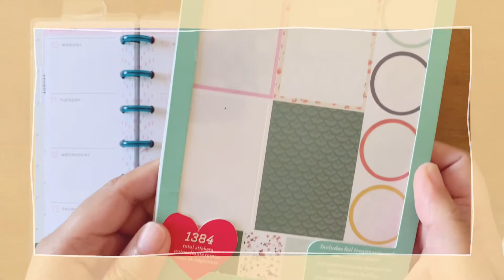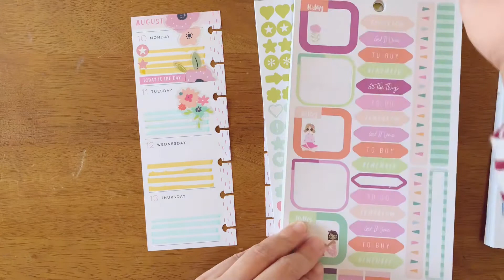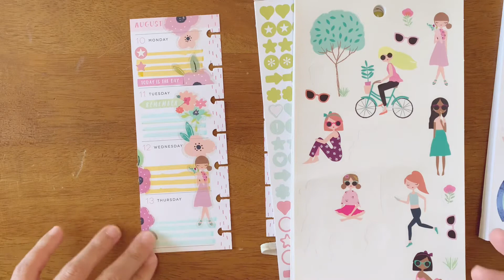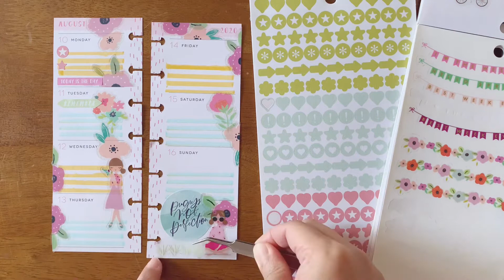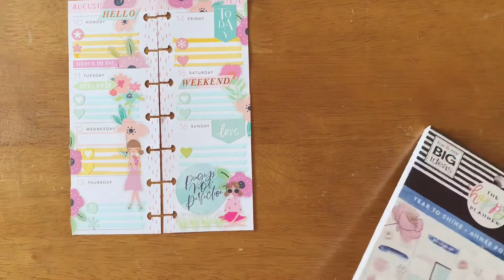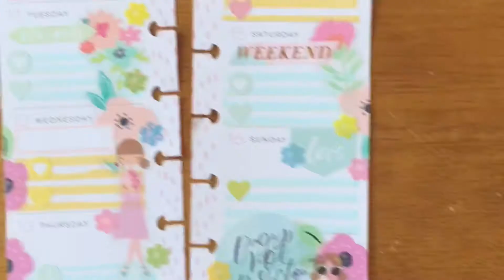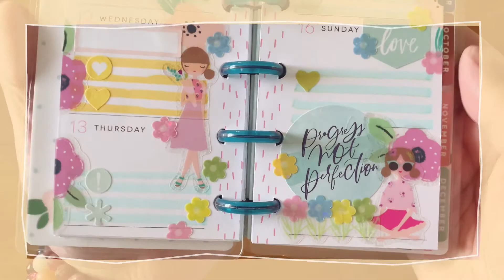Plan with Me | Skinny Mini Happy Planner | Spring Theme 2020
We make planner sticker kits for Hobonichi books, personal planners, and coiled and disc planners. Our stickers were made to make decorating your planner pages as easy as can be! We hope you like them :)